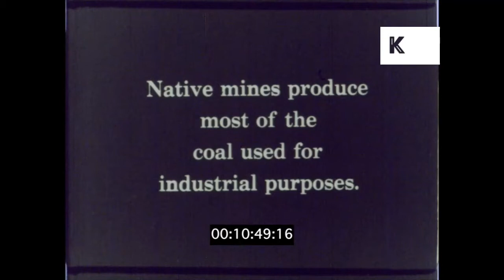1930s Hungary, Industrial Scenes, Mines and Mills, Factories, 16mm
1930s Hungary, Industrial Scenes, Mines and Mills, Factories, 16mm from the Kinolibrary Archive Film Collections. Clip ref KLR582. For commercial projects only. To order the clip clean and high res, or to find out more, Available in 2K.

Coal mine. Miners down, good. Miners out of work. EXT pan steel mill. INT steel mill. EXT Beet sugar mill, men shovelling beets.

1930s, Hungary, Europe, Budapest, Industrialisation, Mines, Mills, Factories, Heavy Industry, Automation, Machinery, Modernisation